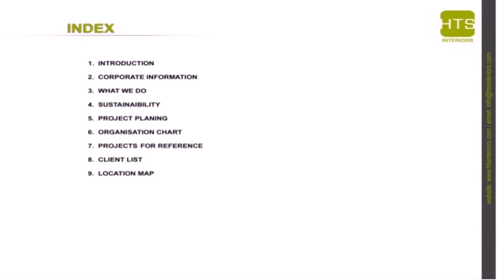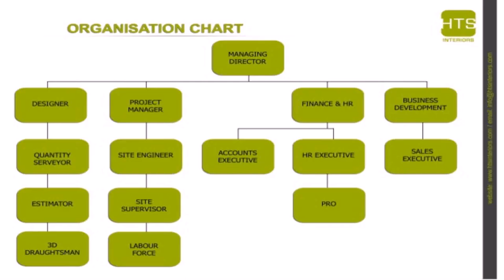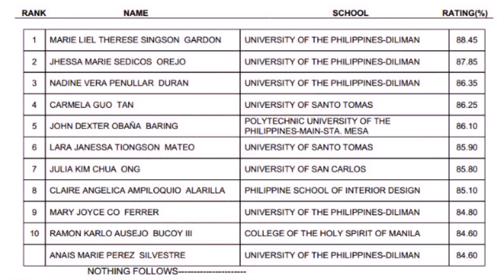List Of Interior Design Companies Dubai - Gif Maker DaddyGif.com (see description)